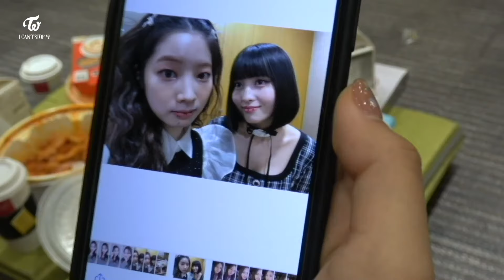twice | dahmo clips #1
twice kim dahyun and hirai momo clips for editing

no need for credit